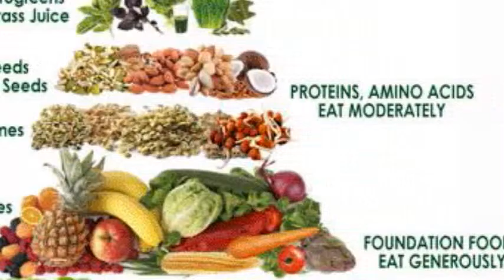Out Of Breath Climbing Stairs, Danny Patton Decided It Was Time For A Change And Lost 200 Pounds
Best Weight Loss Products

My weight was a big issue, as heart disease, high blood pressure, diabetes and many other health risks run in my family. My girlfriend Kalean and I went years eating takeout, high fat foods, sugary and fried foods.
I was 26, and she was 21; we should have had no problems with the steps! We knew it was time for the biggest change of our lives.
It started out by changing the way we ate and cutting down on the soda and fried foods we ate. We cut out soda and started eating a lot of fish, veggies and fruits. We never used to eat breakfast, and now we wake up and have a protein-packed one.
As our weight loss journey continued, we started going to the gym about two days a week to do some basic walking. I was only able to walk at a slow pace on the treadmill and lift minimal weights. It was tough those first couple weeks, but as the months passed, the gym actually became something we would look forward to doing. Soon, we were going to the gym five to six days a week. I am now able to run on the treadmill and do about five miles a day.